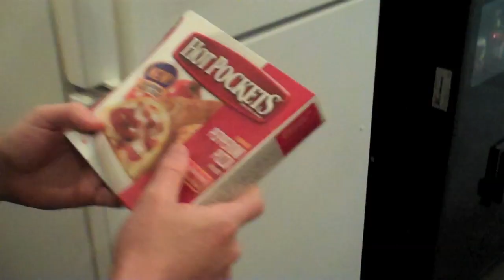Katalyst HQ: Crazy for Kenna (featuring Kid Cudi)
Hip Hop producer and heart throb, Kenna, takes a break from recording in the studio with Kid Cudi for a meeting at Katalyst, where all the girls step up their game to compete for his affection. Afterward, Kenna returns to the studio and has a fight with Kid Cudi.